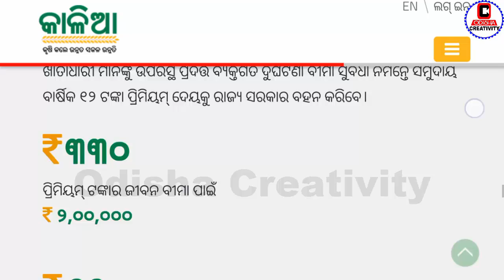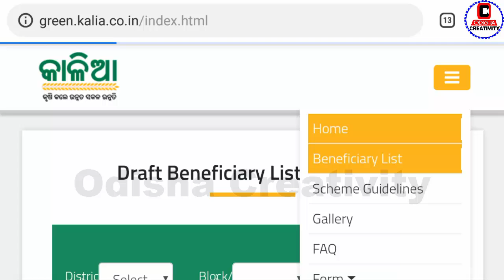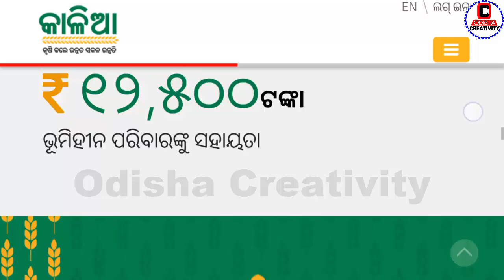କାଳିଆ ଯୋଜନା ରେ ଏଥର ପଇସା ଆସିବ ଦେଖନ୍ତୁ | Kalia Yojana April Month Big update | Odisha Creativity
Apan mane kalia yojana janichanti au ekatha v janichanti tahar paisa ataka jaichi boli, jaha ki sethi pain ek bada update dekhntu ahi video re.